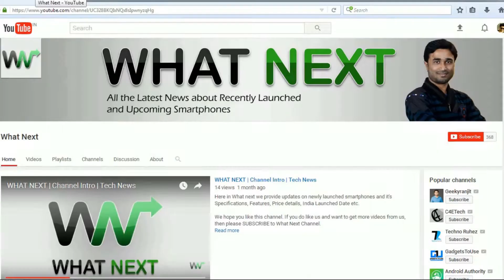Micromax Bharat 2 - माइक्रोमैक्स भारत २ | Price, Specifications anf Features | Hindi-हिंदी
Micromax Bharat 2 is the newly launched smartphone from the Indian company called Micromax.

Here is the full specifications, features and price details of new Micromax Bharat 2 - माइक्रोमैक्स भारत २.